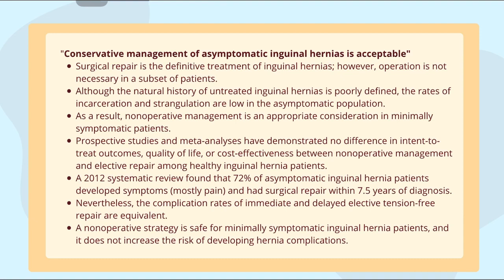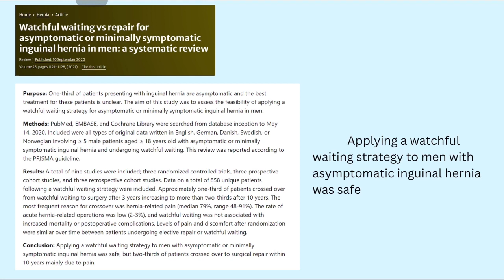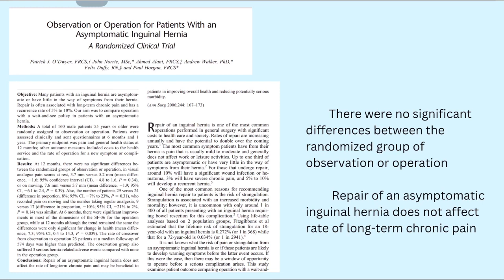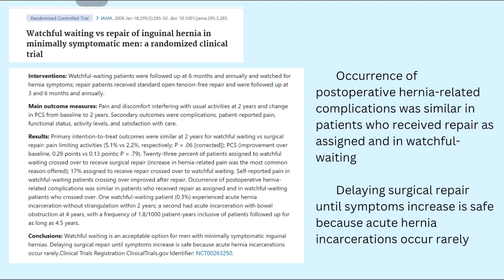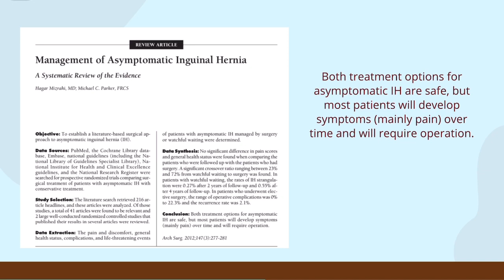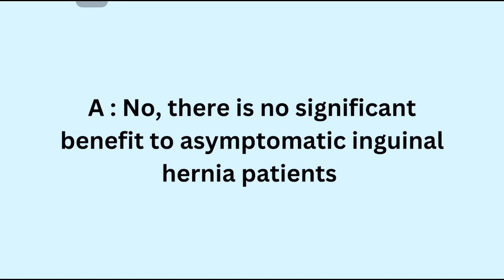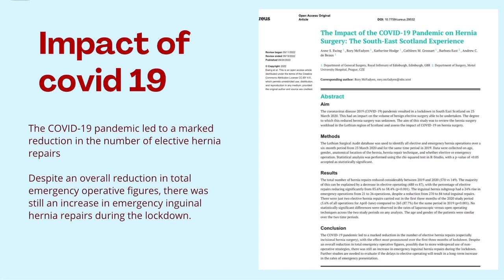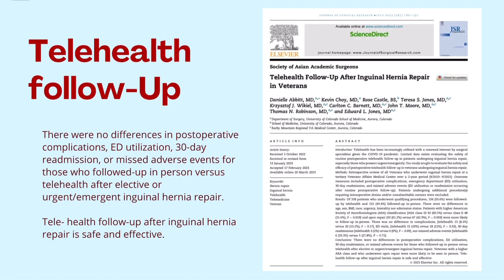Scenario5 Academic Year 2024, January : Asym. Inguinal Hernia, watchful waiting vs surgical repair